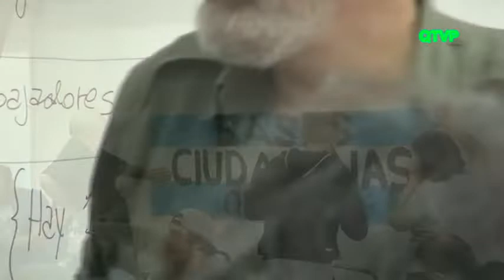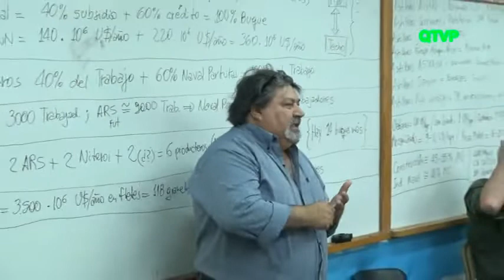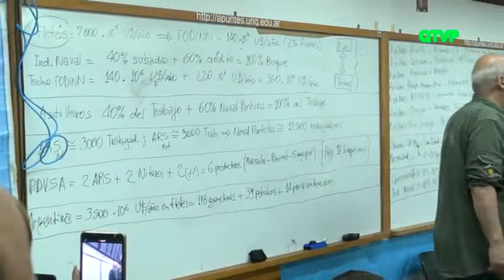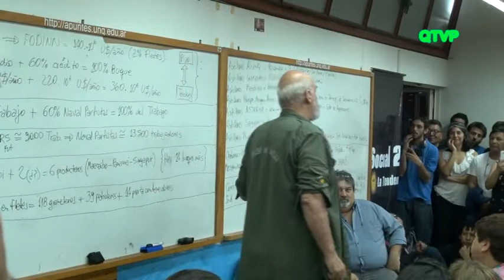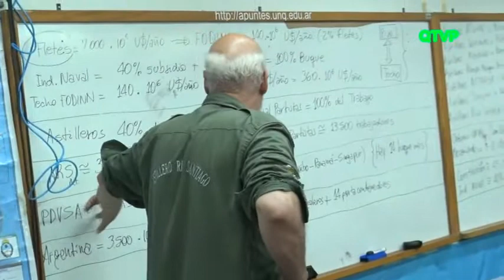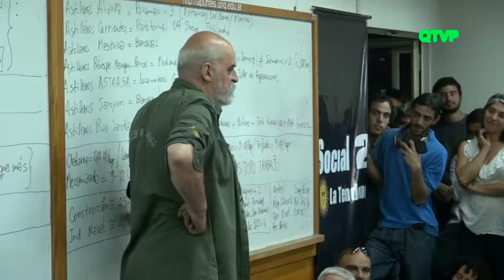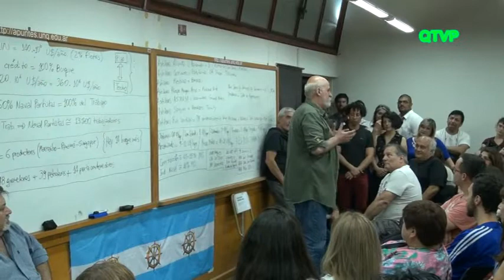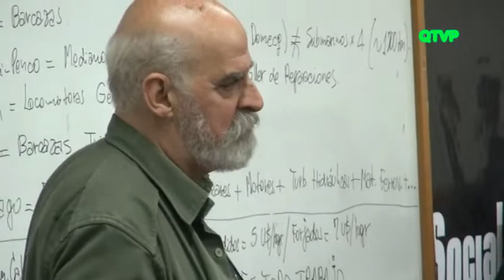ÁNGEL CADELLI. Proyecto de Reactivación del Astillero Rio Santiago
Presentacíon del candidato a Presidente de ARSA en la Universidad de Quilmes, explicando el Ambicioso proyecto para reactivar la industria Naval Argentina.